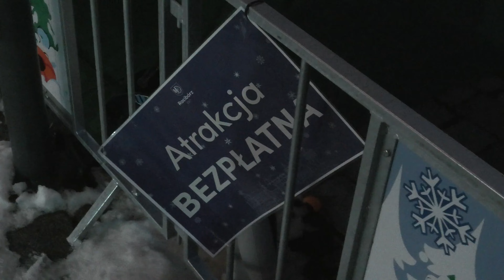Jarmark świąteczny w Raciborzu - Kolejny aż na cały rynek // Vlog Steina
Kanał ten powstał aby pokazywać w formie vloga ciekawe miejsca w Polsce jak i poza nią. Wszelkiego rodzaju miejscowości o ośrodki wypoczynkowe, opuszczone budynki, zamki, pałace jak i szlaki górskie, jeziora i morza. Dzięki temu kanałowi zobaczycie jak te miejsca wyglądają na prawdę. Jeżeli znasz ciekawe miejsca w Polsce lub prowadzisz ośrodek wypoczynkowy, wczasowy itp. i chcesz je pokazać światu napisz do mnie na lub zostaw komentarz pod filmem. Zapraszam również na moją stronę

Chcesz dołożyć swoją cegiełkę i umożliwić mi nagrywanie większej ilości filmów z najdalszych zakątków świata? możesz to zrobić poprzez zbiórkę na stronie

Jeżeli znasz ciekawe miejsce który chcesz zaprezentować w moich filmach napisz do mnie na e-mail przesyłając opis miejsca oraz jego dokładną lokalizację. A na pewno pojawię się aby go nagrać!

Zapraszam również na moja pozostałe kanały o eksploracji opuszczonych budynków "KSURBEX" na którym znajdziesz opuszczone zamki, pałace, firmy i nie tylko oraz kanał o tematyce motoryzacyjnej "AutoStein"

Chcesz wykupić ubezpieczenie na podróż? A może ubezpieczyć mieszkanie lub dom na czas swojej nie obecności? Szukasz taniego OC na samochód? Wejdź w link poniżej i sam/sama wylicz składkę porównując ofertę wielu towarzystw!